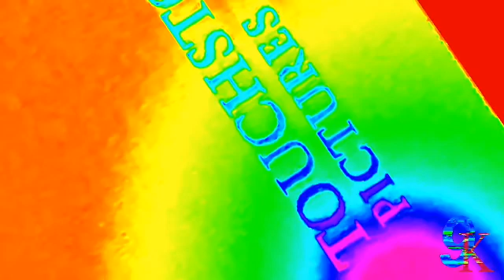I Accidentally Touchstone 0-100% Transform